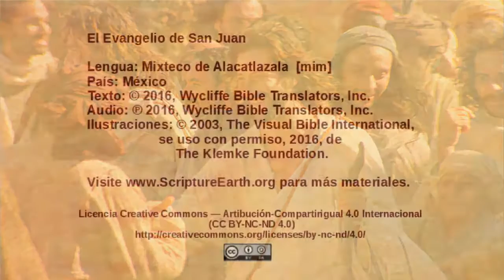Mixteco de Alacatlatzala - John 21:1-25 - Jesus at the Sea of Galilee [mim]